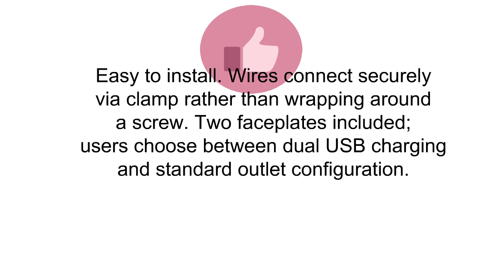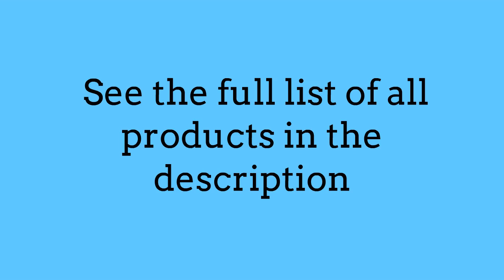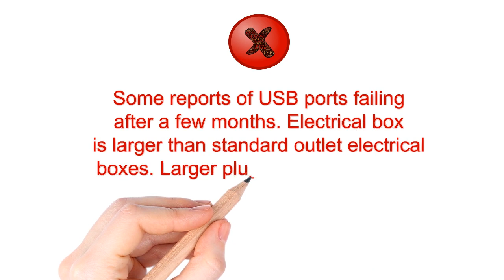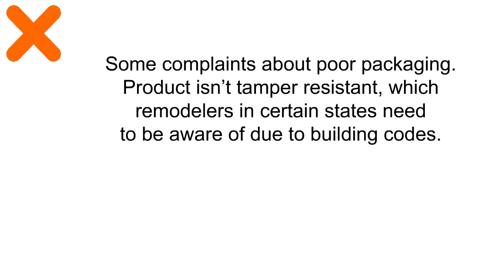Best Wall Outlets To Purchase - Wall Outlets Reviews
3. TOPGREENER TU2154A High Speed USB Charger Outlet, USB Wall Charger, Electrical Outlet with USB, 15A TR Receptacle, Screwless Wall Plate, for iPhone X, iPhone 8/8 Plus, Samsung Galaxy and more, White
2. Leviton T5632-W 15-Amp USB Charger/Tamper Resistant Duplex Receptacle, White
1. Leviton 5325-WMP 15 Amp, 125 Volt, Decora Duplex Receptacle, Residential Grade, Grounding, White, 10 count